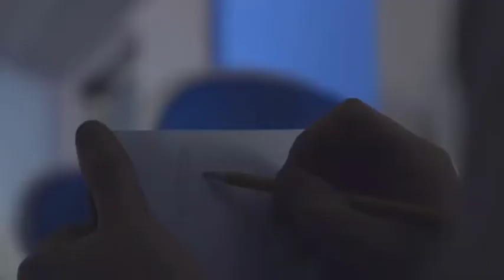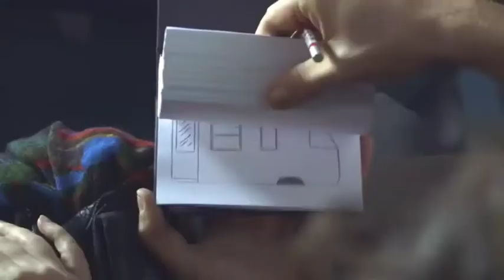short love story_Silent Love| very touching_trending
a very touching love story❤❤❤
must watch🍿🍟

credits to the rightful video owner